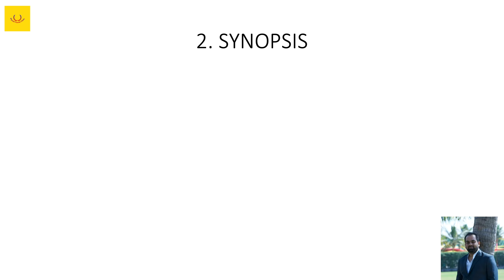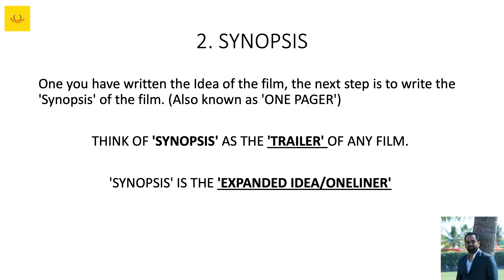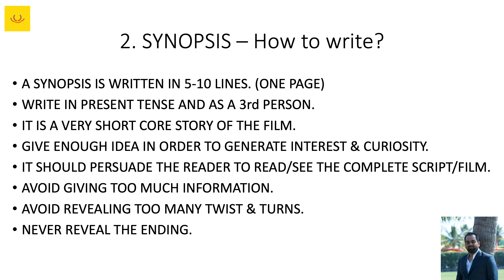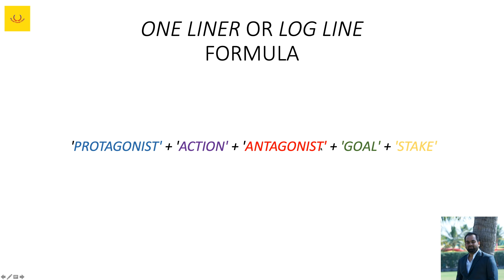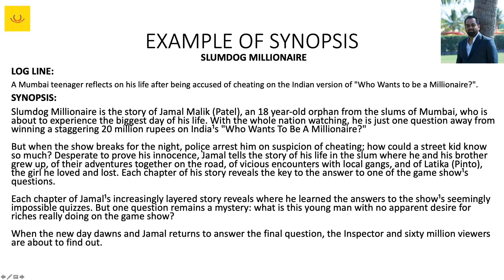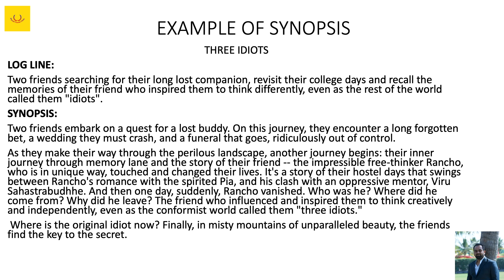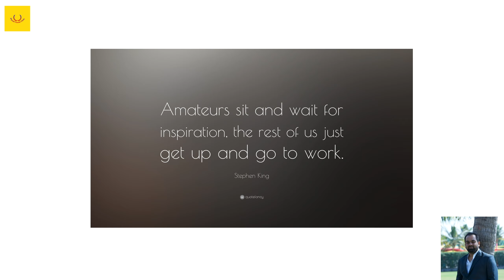Script Writing Lesson 2 | SYNOPSIS | PiyushPandeFilms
Learn how to write and sell your film script like a pro in this 5 lesson series by Piyush Pande.
To distribute your films on OTT platforms, tell us about your film